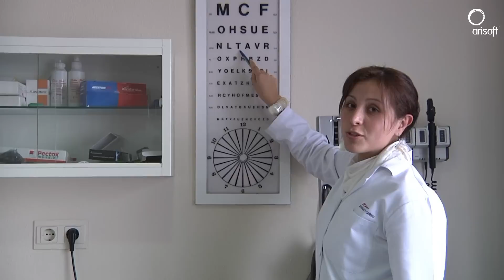Vídeo curso autoescuela: El sentido de la vista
Una buena visión es fundamental en la conducción. La conducción nocturna es más compleja, la visón es menor. ¿Que hacer ante un deslumbramiento?. Fragmento del curso multimedia en HD (ALTA DEFINICIÓN) para obtener el permiso de conducir por gentileza de ARISOFT. Si deseas adquirir el curso completo
Tambien disponible en formato MP4.